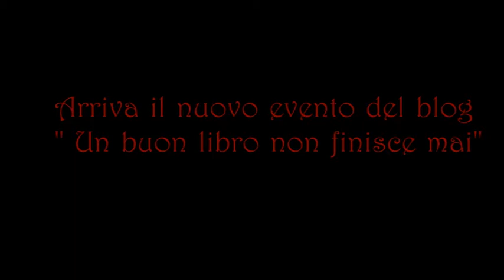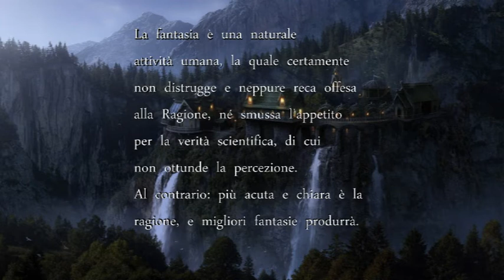The middle-heart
Evento Tolkienano che si terrà sul blog letterario "Un buon libro non finisce mai". Dal 20 al 23 Febbraio 2014, per tutti i suoi fans!

Musica: A knife in the dark - LOTR The fellowship of the ring. Non detengo alcun diritto, su di essa.